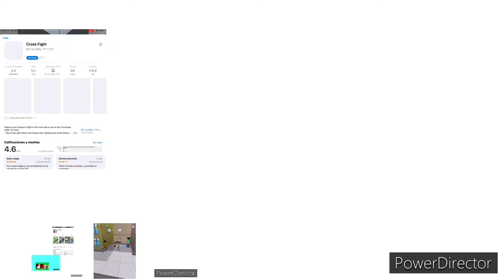Up to faster voodoos games 699